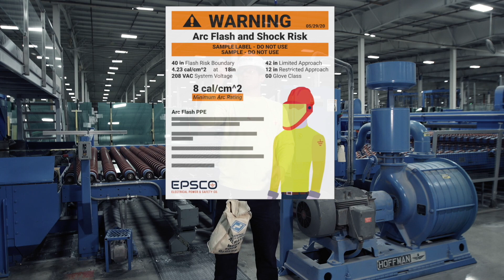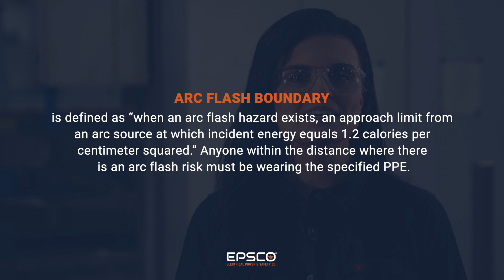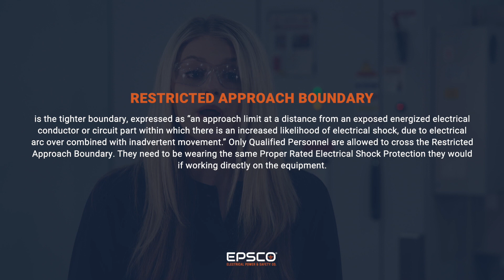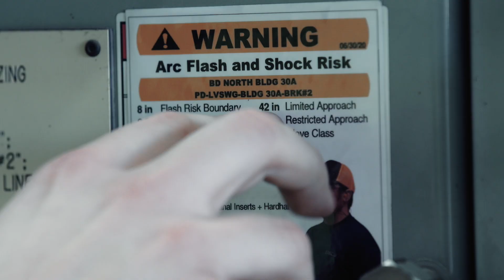CORE CONCEPTS OF ELECTRICAL SAFETY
EPSCO's OneMoment electrical safety training series is designed to make it easier for anyone to be safer and more aware of electrical hazards in the workplace. As with anything, taking the first step makes all the difference.

If you want to up your safety game, you have to start with the core concepts of electrical safety. This week’s videos lay a foundation with definitions, key terms, and formulas you’ll need to get the most out of your training. Understanding the core concepts will help you better understand the “why” behind the best practices in electrical safety.

We’ll break down the concept of Electrical Safety itself, to help you see it the same way the NFPA 70E does. We’ll dive into the relationship between identifying Electrical Hazards and reducing Risks. We’ll look at some examples of risks that could result in electrical injury. From there, we’ll identify control methods you can use to protect your team by utilizing the Hierarchy of Risk Controls.

Our OneMoment online electrical safety training also considers the big picture. This week’s videos explain how Risk Assessment plays into overall safety, and how performing an arc flash study forms the foundation for any electrical safety initiatives.  Arc Flash studies come with their own terminology, and OneMoment will detail Incident Energy, Incident Energy Calculations and Arc Flash Boundaries. We’ll also explain the difference between Restricted Approach Boundaries and Limited Approach Boundaries to help your team better reduce the risk of electrical shock.

The course will also define what makes a Qualified Individual, and how those individuals fit in with the safety procedures at your facility.

And no study of electrical safety concepts would be complete without understanding Ohm’s Law – The equation that measures characteristics of an electrical circuit, like current and resistance.

At EPSCO we believe everyone should be educated in the core concepts of electrical safety, so that we can all reach the common goal of reducing electrical injury risks in the workplace.